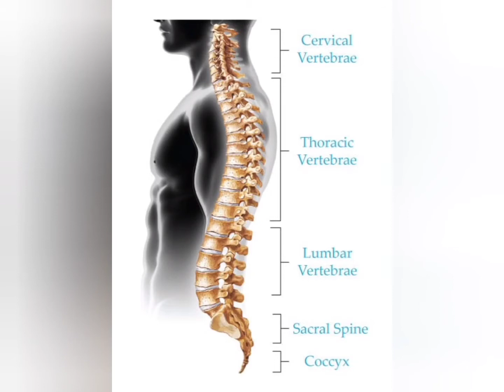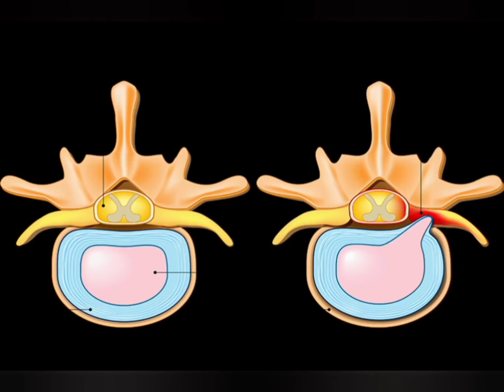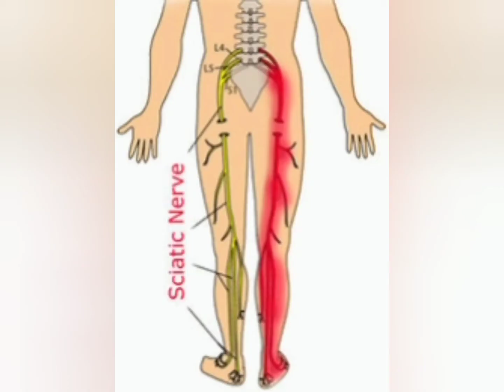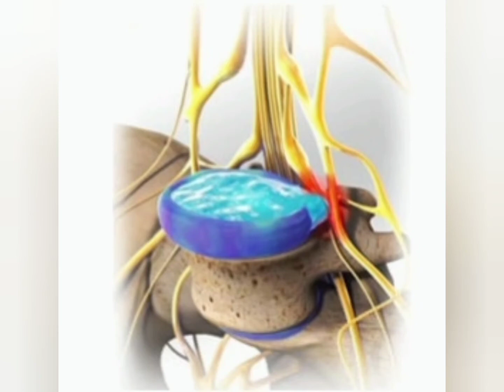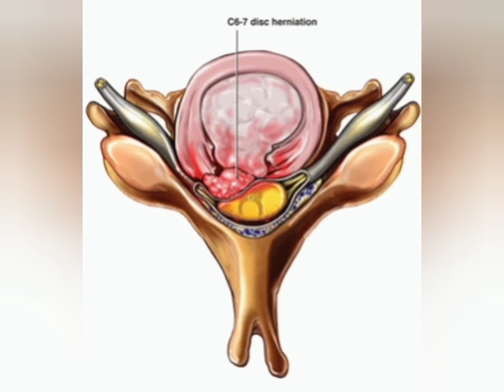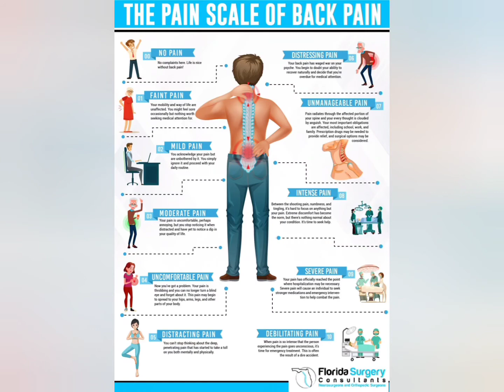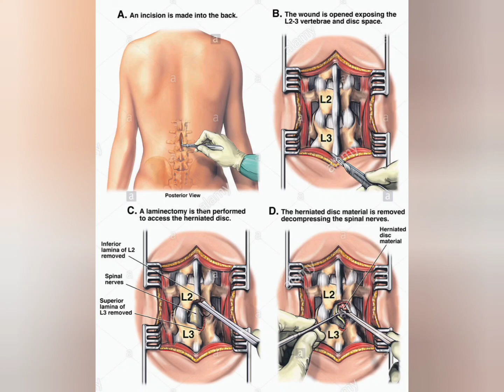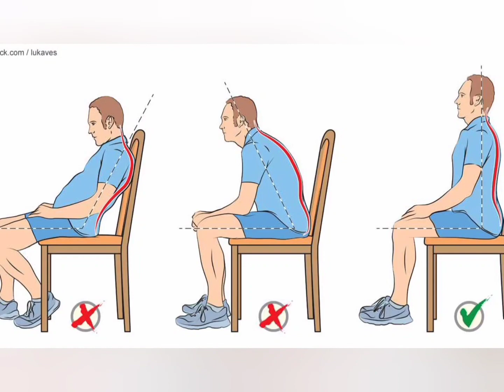SLIPPED DISC (CAKERA TULANG BELAKANG TERGELINCIR) - SIMPTOM, PUNCA & RAWATAN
Channel Kesihatan Malaysia menerangkan penyakit Slipped Disc dari segi keadannnya, punca, simptom serta rawatannya.